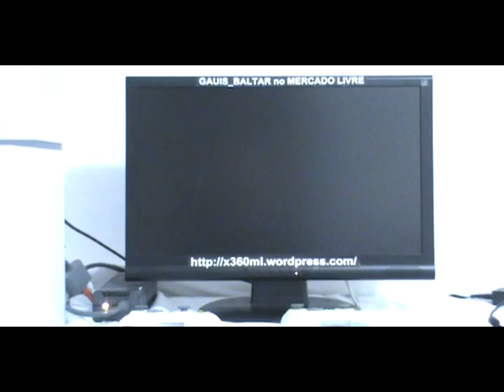ML 140008393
Video Migrado